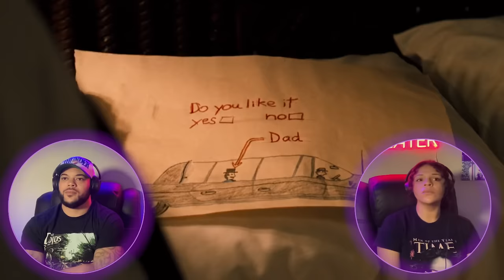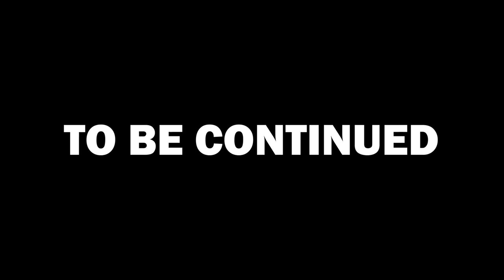THE GODFATHER PART II (1974) | FIRST TIME WATCHING | MOVIE REACTION PART 1/2